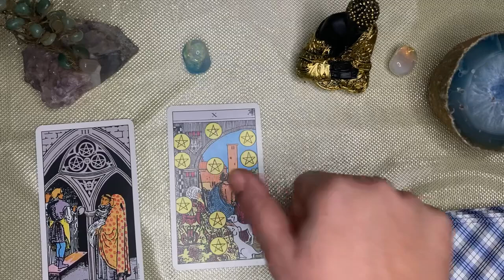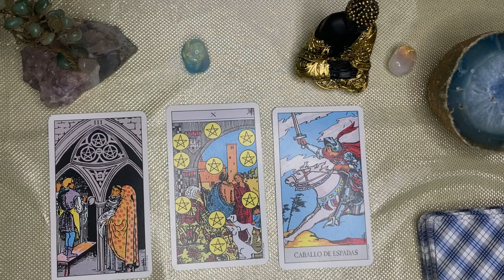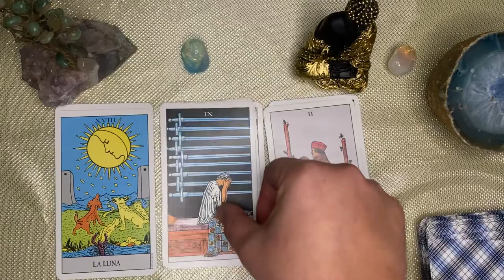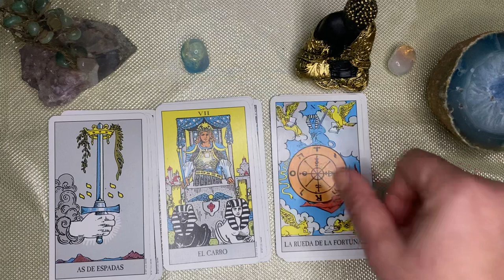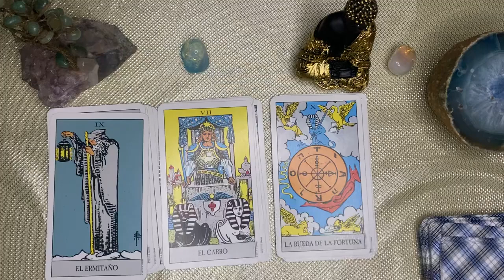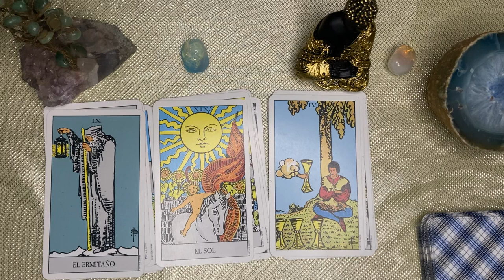GEMINIS🌙🌞 SUJETATE FUERTE!! EL CIELO LO SABE TODO Y TRAE VICTORIA, ÁNGEL GUARDIÁN TE DEFENDIÓ